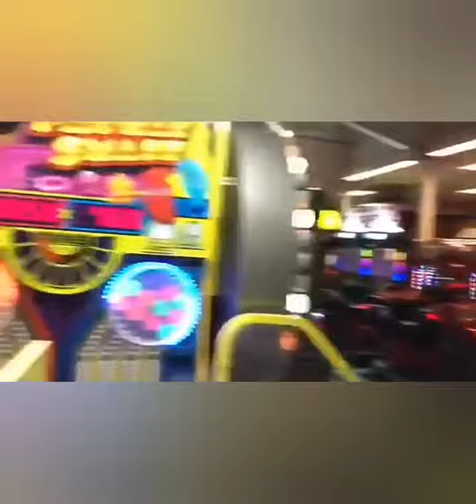நயன் தாரா மற்றும் விக்னேஷ் சிவன் கலாட்டா வீடியோக்கள்